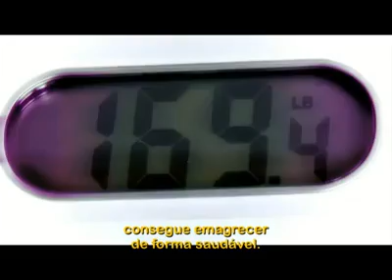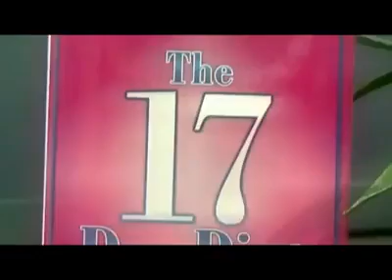A Dieta dos 17 Dias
O Dr. Mike Moreno explica como funciona a Dieta dos 17 Dias.